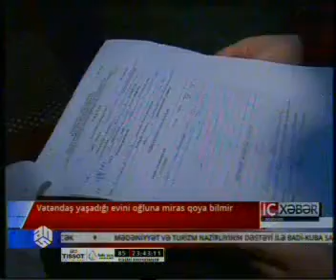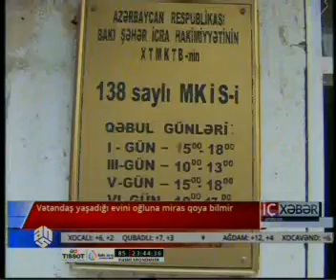Vətəndaş yaşadığı evini oğluna miras qoya bilmir